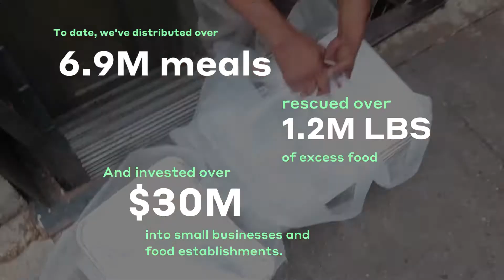Welcome to Rethink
More than 38 million Americans lack reliable access to nutritious meals and 108 billion tons of perfectly good food that goes underutilized each year.

There is enough food for everyone.
Let’s make sure that people can get to it.